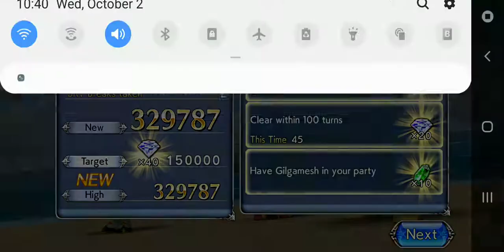Going for them gems - GL DFFOO Gilgamesh LC hard mode level 100 stage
No brain play